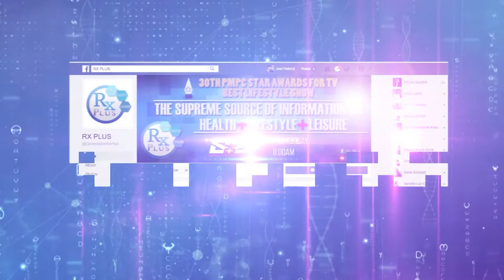RX PLUS- DOK ON DUTY- STYE IN THE EYE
A concerned viewer wants to know the causes of kuliti or Stye in the eye. Watch a medical expert explains everything about it. This feature was aired on the Dok On Duty' segment of the show, RX Plus. An Award winning program about health, lifestyle, and leisure. This episode aired last Dec. 9, 2017, Saturday at 8 am over ABS- CBN: S + A, channel 23.